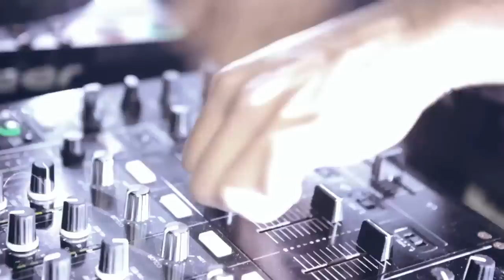'Technoboy - INVOLVE' - The Oh 2012 Edition - Official Aftermovie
This is the official aftermovie of the thired edition of Technoboy's INVOLVE Club Tour, which took place at club The Oh (Belgium) on the 10th of November 2012. INVOLVE puts new talent in the spotlight. Skilled new DJ's are given a chance to show the world what they're capable of. As usual, a mixing contest was launched upfront this edition and Technoboy picked Dutch duo BassFreakz this time. Watch their dream coming true and make sure next time YOU are... Involved!!!